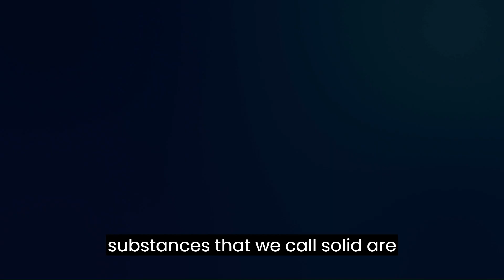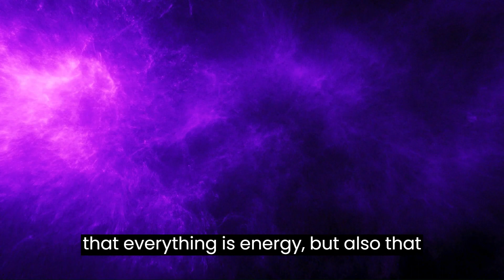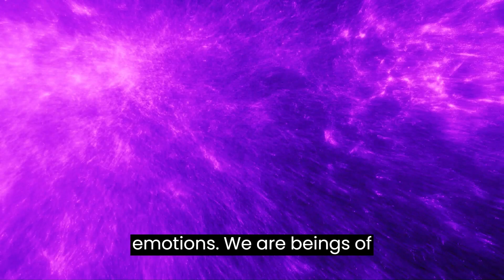Everything is Energy. Match The Frequency of Reality You Want and You Get That Reality.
The material world of matter is nothing but vibrational energy.
Everything is made up of energy. everything, from solid objects to thoughts and emotions, is energy vibrating at specific frequencies.
everything vibrates and our thoughts are cosmic waves filled with potent energy.